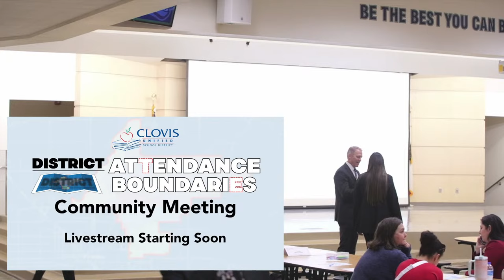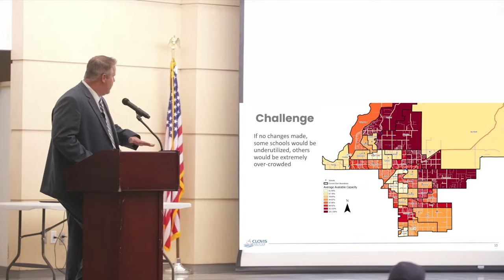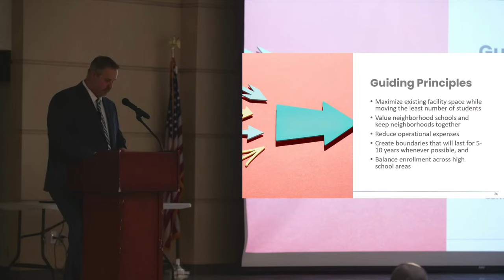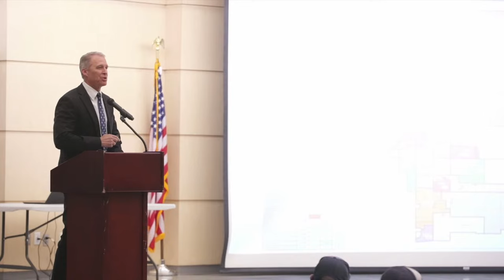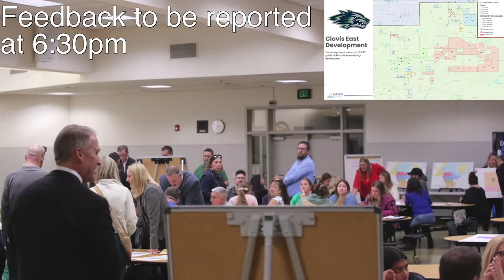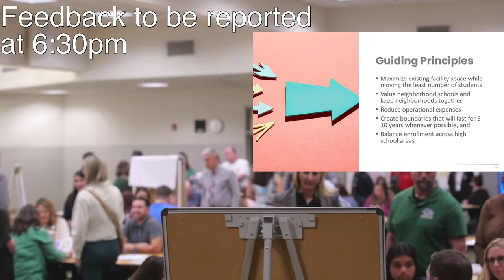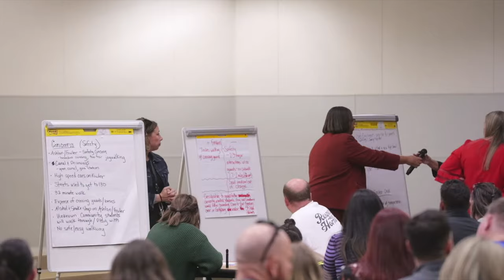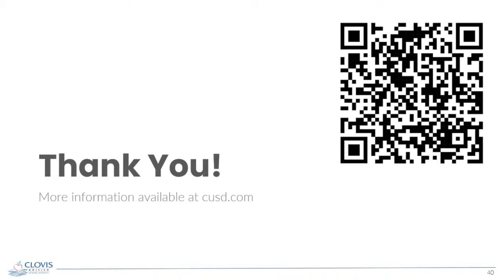District Attendance Boundaries Community Meeting at Clovis East High School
For the complete presentation experience and the ability to submit your thoughts and comments, please go